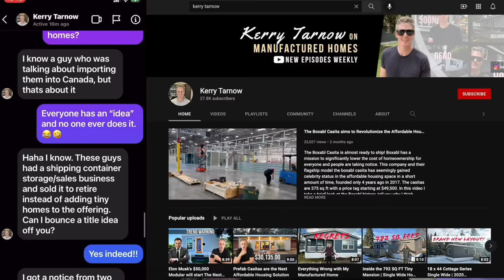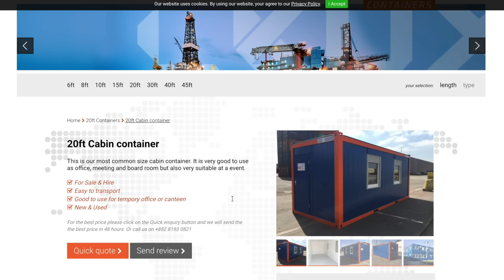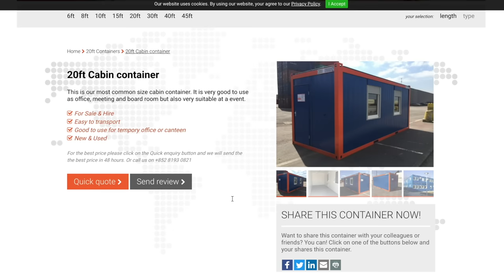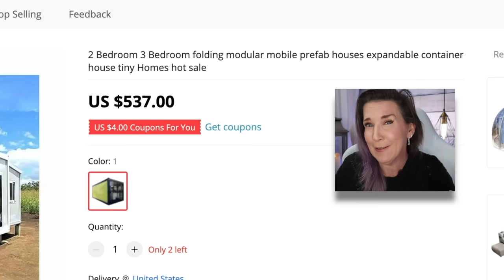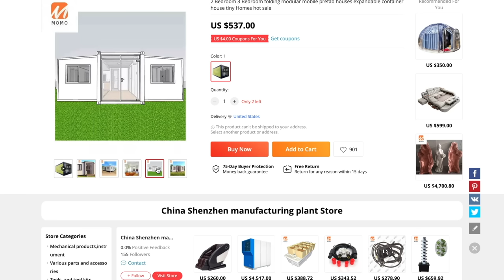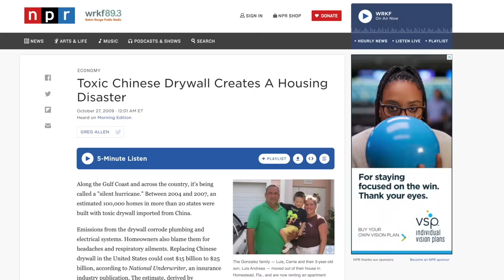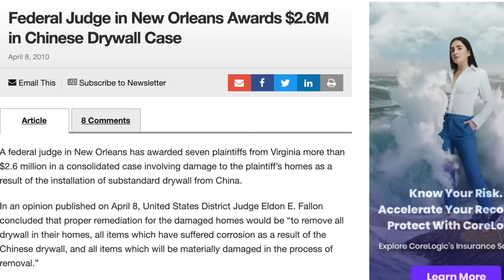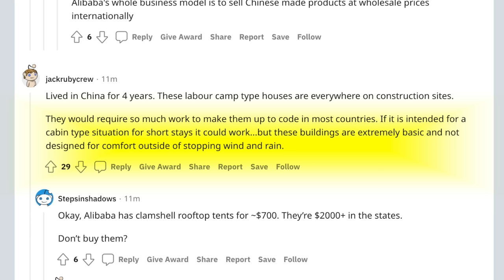The Harsh Reality Of Manufactured Homes From China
When you are looking for affordable housing options on the internet you may have seen the home prices for manufactured homes, pre-fab, modular, and even container homes from China and thought to yourself, “That's a heck of a deal” The harsh reality is that anything you get from the internet is more of a “buyer beware” situation with Chinese home construction. In this video, we look at some companies selling these homes from China and take a closer look to see if they are even worth the risk of purchasing one at these very low sticker prices.

🏘For A Collaboration Video For Your Affordable Housing Option Or Company.

📭To Send Mail:
Kristina Smallhorn